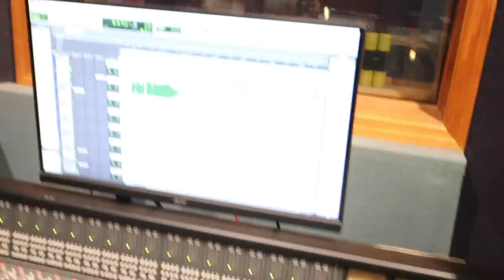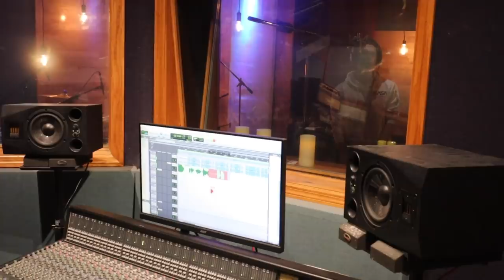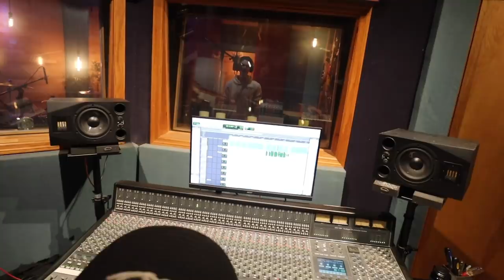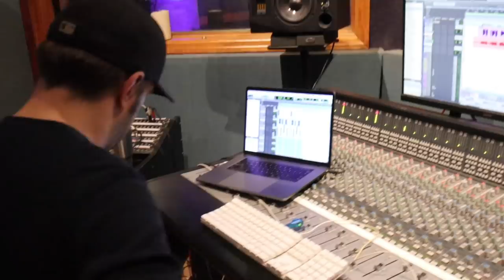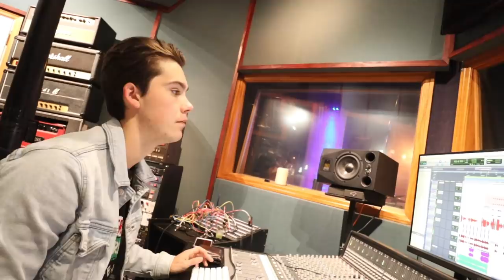MAD LOVE (Behind The Scenes)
Behind the scenes of recording my "Mad Love" EP and all the studio shenanigans.

MadLove is live! Go stream it!